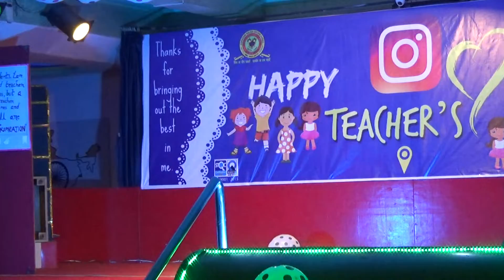Celebration of Teachers day 2018 by the Agrasainians..2nd phase